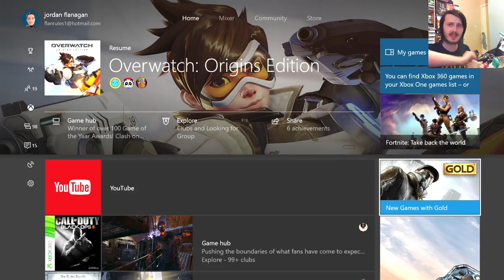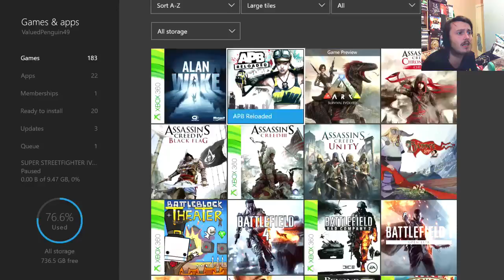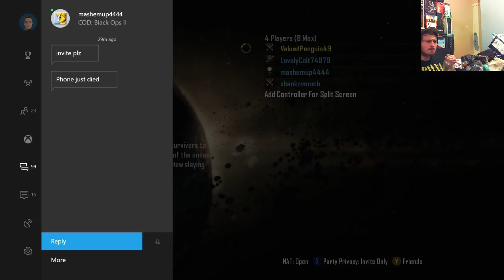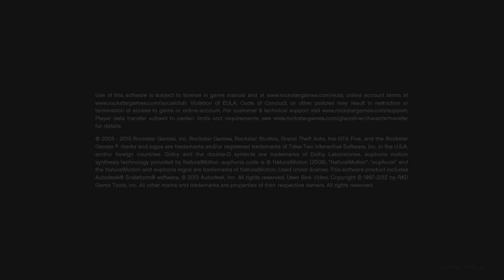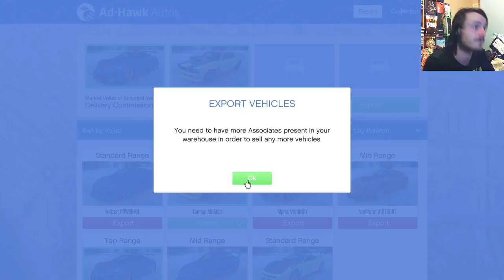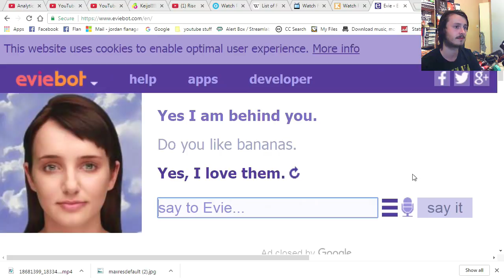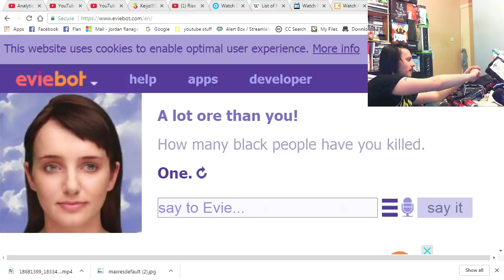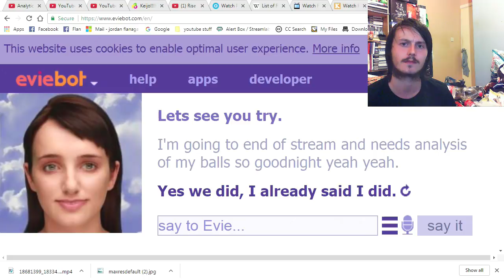1000th Video Special Drunken Random Games !!!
what is the crack and welcome back to another video in this video ill be playing what ever you guys want as long as everyone is happy with it thank you guys for all the suport i never though id do 1000 video on youtube not alone have so many subs it really means alot thanks :)